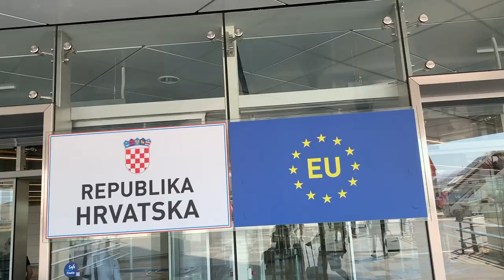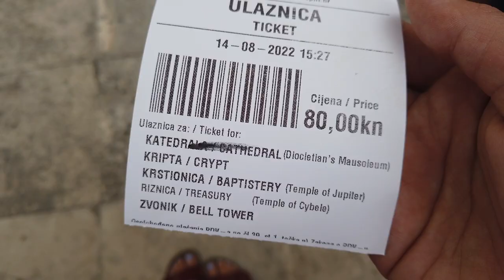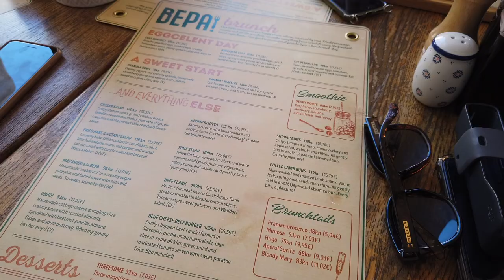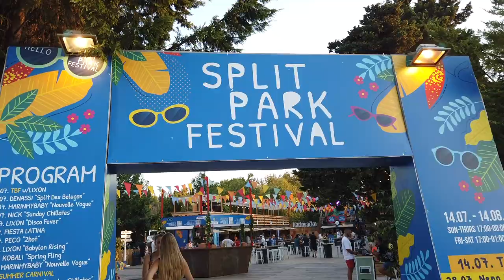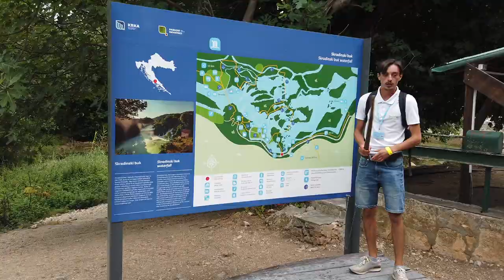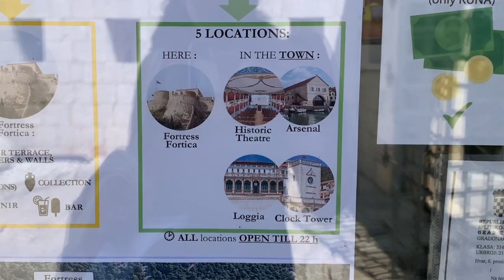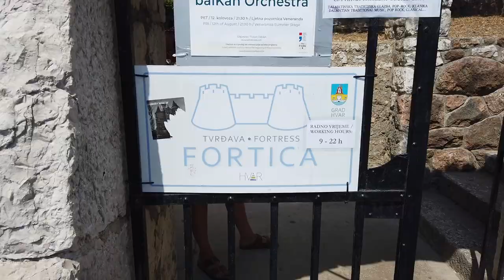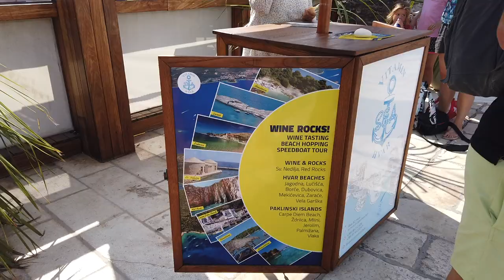🇭🇷 Hvar & Split - CROATIE - Les incontournables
☀️Coucou a toi !
Je t’embarque en Croatie pour un voyage plein de soleil.🐠 On va découvrir la capitale Dalmatienne, Split, le parc national de Krka puis direction la splendide ile d'Hvar, le Saint-Tropez Croate. 🏝️
Au programme une virée en bateau et en voiture, des jolis spots, de la culture et des beaux restaurants ! 🦀🍴

I'm taking you to Croatia for a trip full of sunshine. 🐠We will discover Split, the Krka national park then head for the splendid island of Hvar, the Croatian Saint-Tropez.🏝️
On the program a boat trip, a festival, culture and beautiful restaurants! 🦀🍴

0:00 INTRODUCTION
0:49 SPLIT
4:04 PARC NATIONAL DE KRKA
5:47 HVAR
10:19 EXCURSION BATEAU
11:29 EXCURSION VOITURE
12:58 FIN